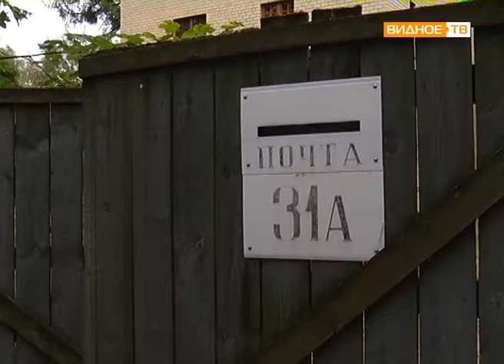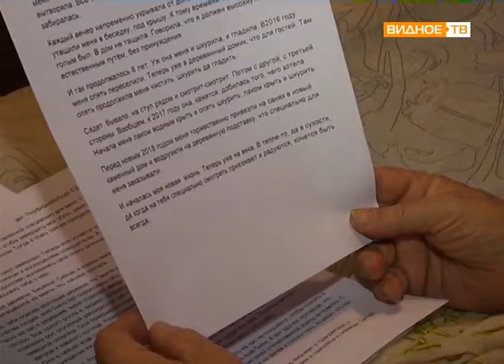Творческая семья Профирьевых-Бодэ